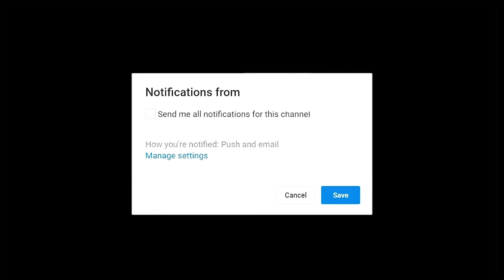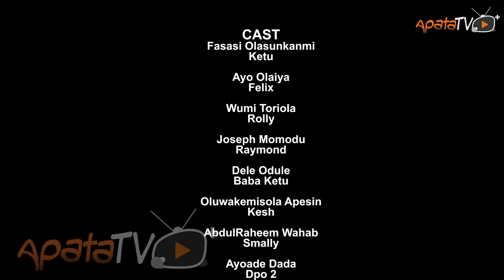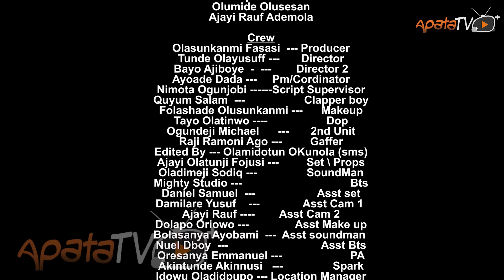Ketu 2 Latest Yoruba Movie 2023 Drama | Wunmi Toriola | Apa | Kemity | Ayo Olaiya | Dele Odule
In this gritty movie, Wunmi Toriola and Kemity get entangled in the hustle of a street hustler (Ketu), each determined to outmaneuver the other. In this high-stakes game of gaining utmost recognition, complex web of loyalties escalate  but only the cleverest will emerge victorious. Find out more.